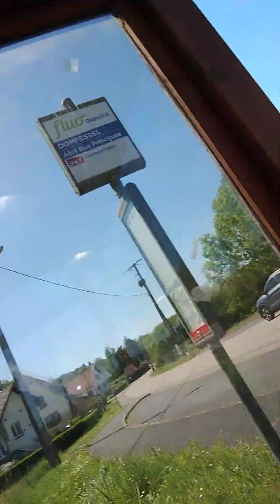Bicycle Tour 10#